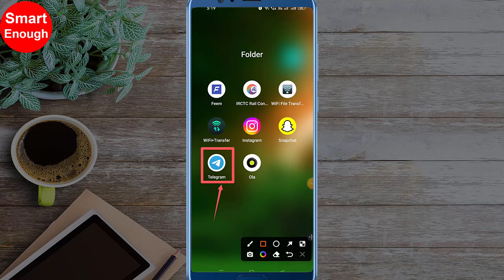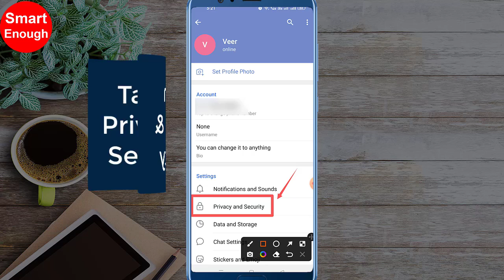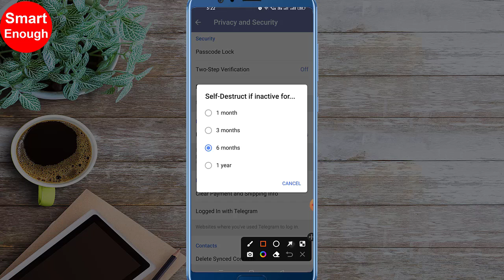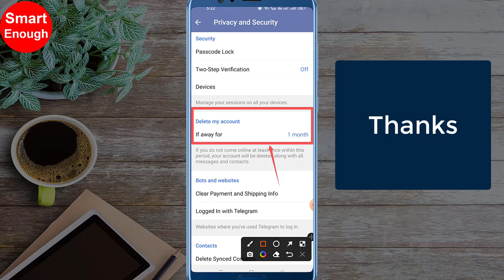How to Delete Telegram Account from Android Phone?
How to permanently delete Telegram account using your mobile phone? How to delete your Telegram account permanently?

Hello, In this video i am going to show you step by step method to delete Telegram account...